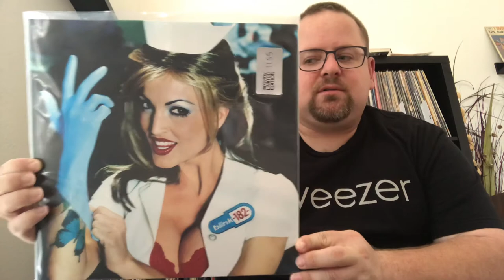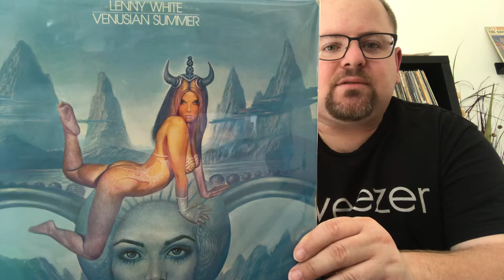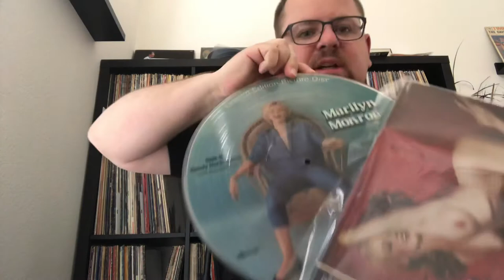Vinyl Community: Linda Leg 100 subs contest